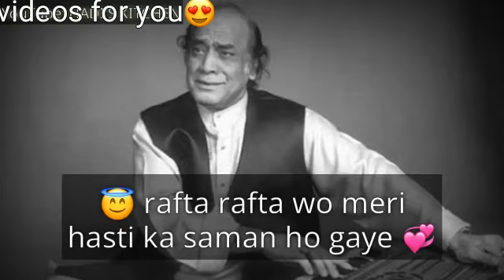February 15, 2021(3)